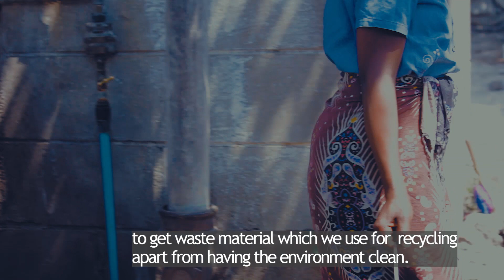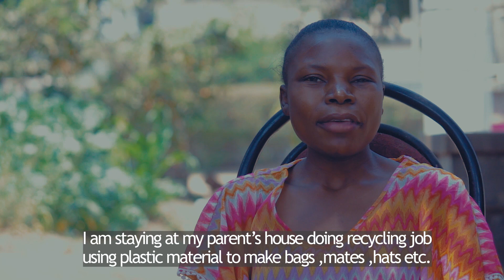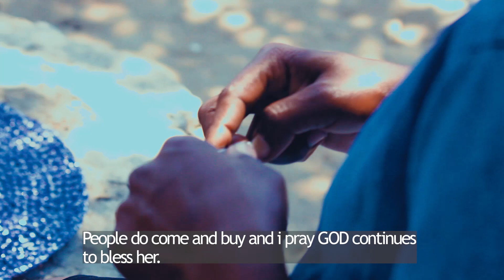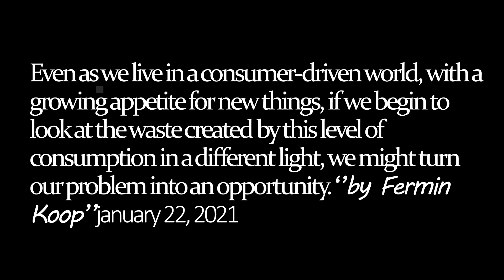Mwenje the Light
A documentary film program that seeks to show life transforming individuals who are making a difference in improving our communities

This episode was shot in Highfield Harare Zimbabwe.

director @thrux
script @tinashemajuru
special thanks to @zimbogreen7105